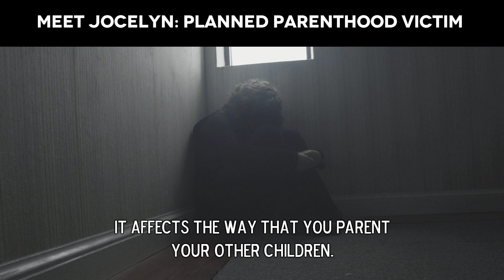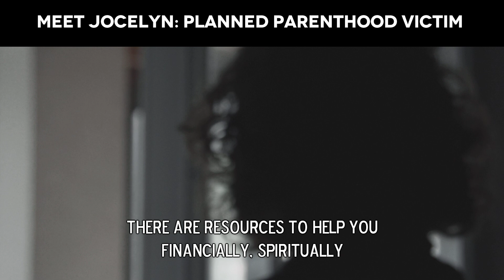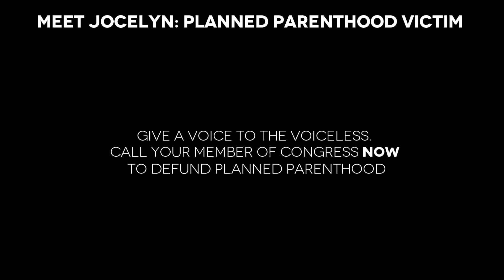Meet Jocelyn, a victim of Planned Parenthood